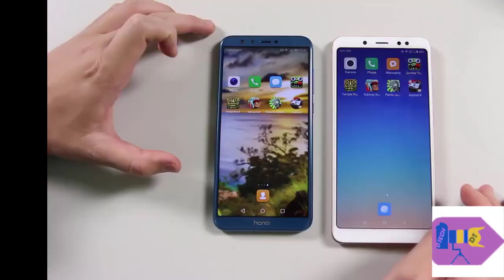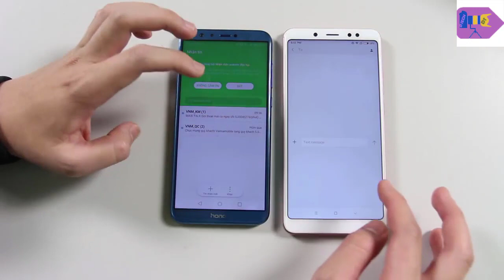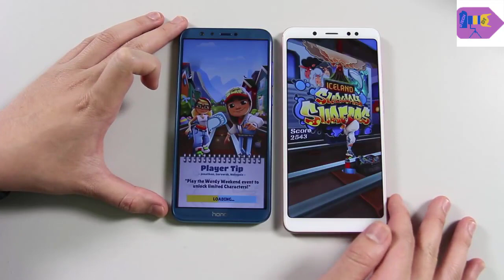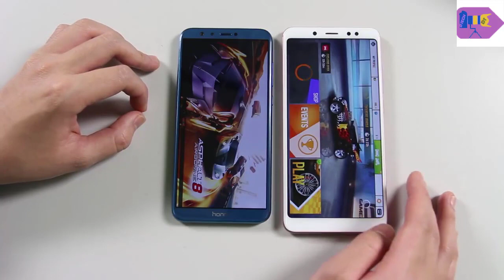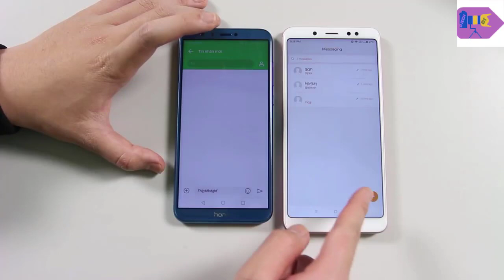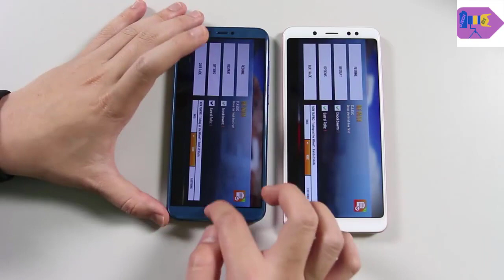Redmi note 5 pro vs Honor 9 lite speed test in Hindi | RAM optimization Test 2018 D Tech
Hello, friends welcome to D Tech. Today I am going to show you Redmi  note 5 pro vs Honor 9 lite speed test in Hindi  | RAM optimization Test 2018 D Tech

How to enable Speed meter on any Android devices?| Speed meter on Redmi A1| D Tech